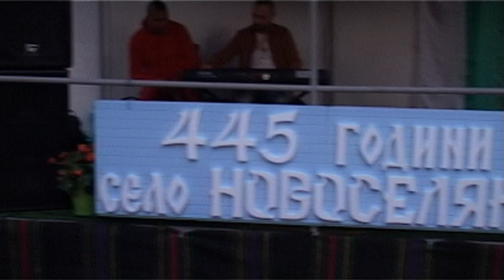"С бяло вино тази нощ, черна мъка аз ще скрия" в Новоселяне 04.09.2021 г. - пее Венцислава Петрова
Землячески събор по случай 445 години от основаването на село Новоселяне, община Бобов дол.